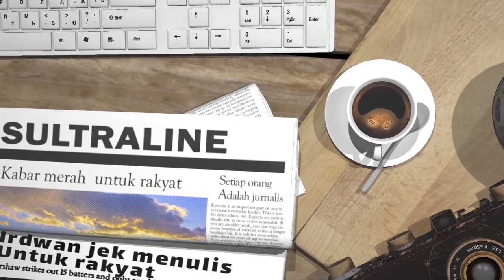RDP LANJUTAN SOAL PENUTUPAN JALAN SECARA SEPIHAK, TAK MEMBUAHKAN HASIL YANG DIHARAPKAN